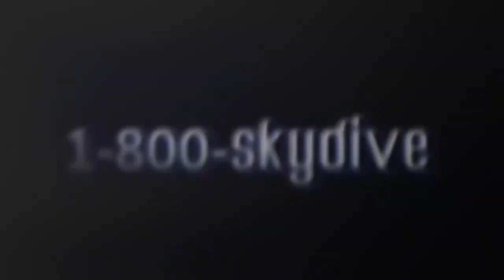David Pate Skydiving in Frankfort, IN